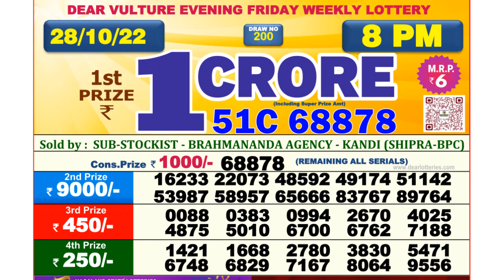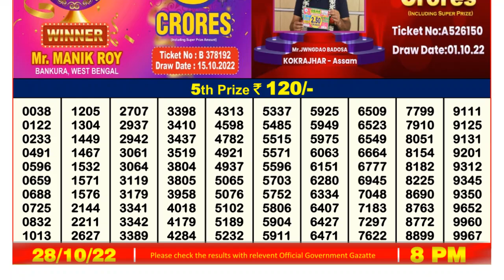🔴 Lottery Sambad Live 08:00pm 28/10/2022 Evening Nagaland State Dear Lottery Result Pdf Download